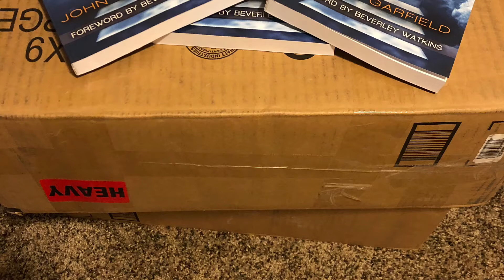2018-09-16 From Serfs To Surplus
Serfdom is a mentality and a stronghold that can be overcome in the courts so we have access to heaven. the blog is